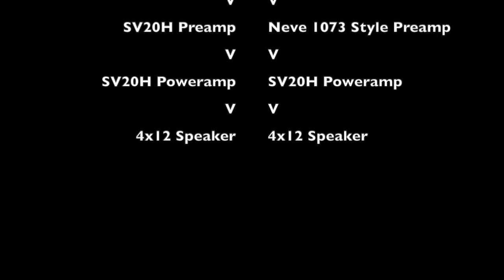Red Briton vs Plexi (+ bônus)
Aperta o cinto e bota o fone de ouvido porque estamos dando continuidade ao último Guitar Shack em que testamos o pedal Red Briton da Tone Ink no que chamamos de “setup econômico” (link adiante).Neste episódio poremos à prova o Red Briton agora no “SETUP STRAVAGANZA”!!  E ele não vem sozinho…  segura que tem mais surpresas…

Link para o episódio do Red Briton vs JCM 800 para o canal do Dani

Ah! Clica também no sino e ative as notificações. Até o próximo episódio!! Wrrrrrraaaaaa!!